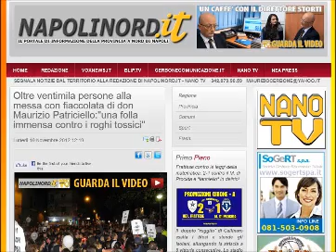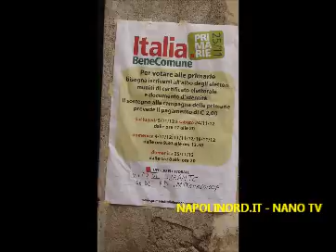NANO TV - PRIMARIE DI COALIZIONE A FRATTAMAGGIORE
LEGGI PIU' NOTIZIE SU NAPOLINORD.IT - GUARDA IL VIDEO -